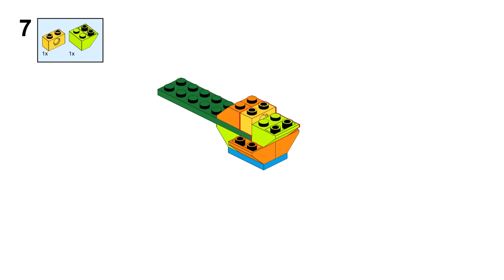BIRD Lego classic 10713 ideas How to build easy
How to build a Bird with Lego classic 10713 ? Following these instructions, you can build a bird from only  the parts of the Lego classic 10713